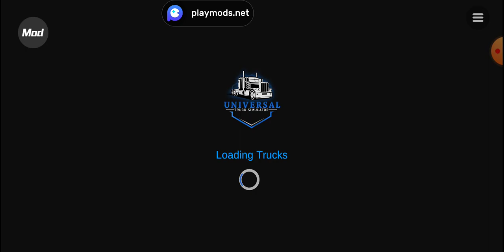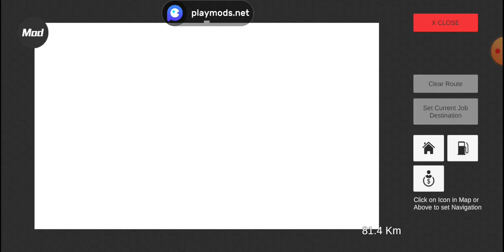Penzberg To Augsburg Weight 19 Ton 156 km.